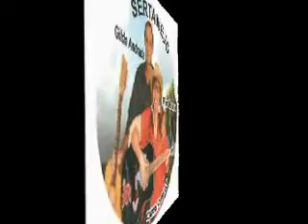Gildo Andrade & Flor Morena (cd parte1) Jacarezinho Pr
Gildo Andrade & Flor Morena